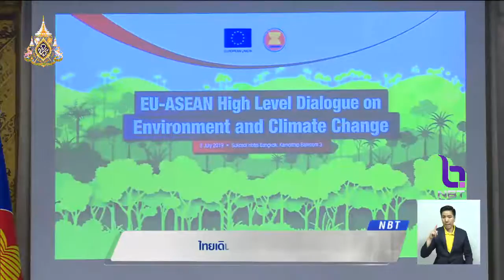ไทยเดินหน้าแก้ปัญหา "ขยะทะเล"